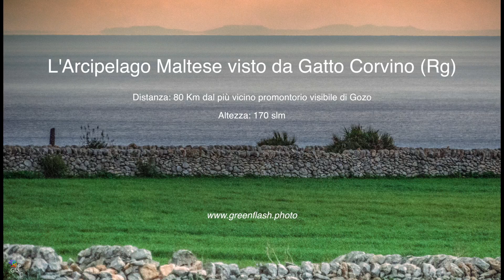Panoramica dell'Arcipelago Maltese ripreso da Gatto Corvino (Rg)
Panoramica dell'Arcipelago Maltese ripreso da Gatto Corvino (Rg) Music: "Nimbus" composed and performed by Paolo Battaglia